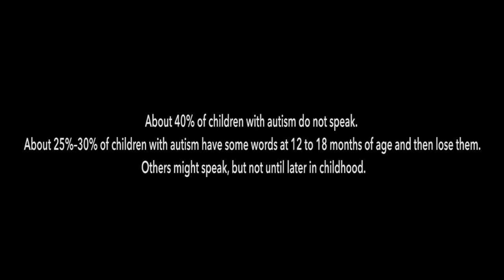Autism Documentary.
Spread Autism Awareness. A short documentary about autism with Jordan!
Camera Operator 1: Jonathan Pempleton
Cam 2: Johnny Coleman